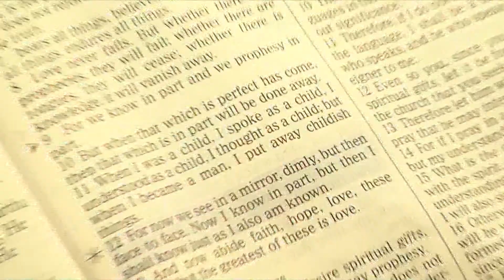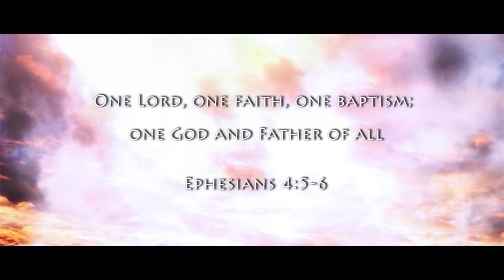40 Days For Life - John Aman Entire Interview - ANSWERING THE CALL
Knowing that “with God, all things are possible,” people of faith and conscience unite in 40 days of prayer and fasting. Christ told us some demons can only be driven out by prayer and fasting. The two go hand in hand. Prayer keeps us rooted in the fact that it is our desire to carry out God’s will. Fasting is a sacrifice that helps us reach beyond our own limitations with God’s help.